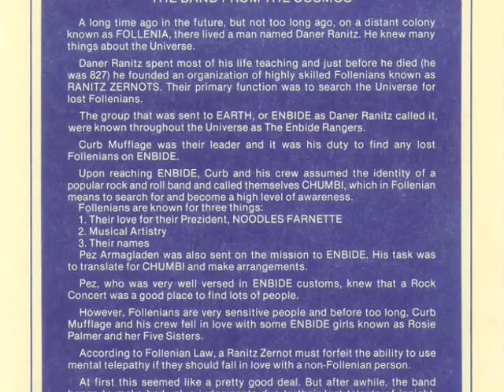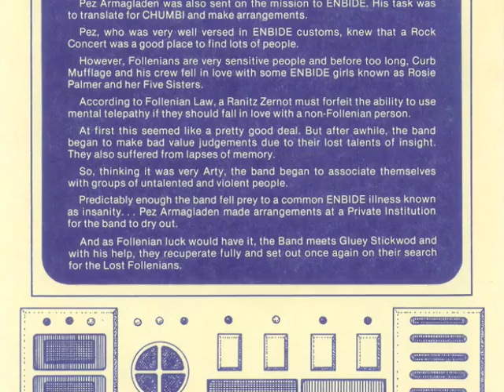Chumbi-The Band From The Cosmos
Giving back to the Chumbi fans out there!
Baldie Ray self produced five 8 track (4 track???) recordings of their songs in 1982, and I want to share them with you.
I scanned all the posters and photos, and will post the rest when I'm done.